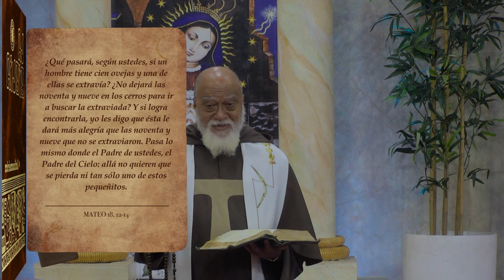La Biblia Ilumina Tu Vida - ¿Que pasará,si un hombre tiene cien Ovejas... 12-12-23